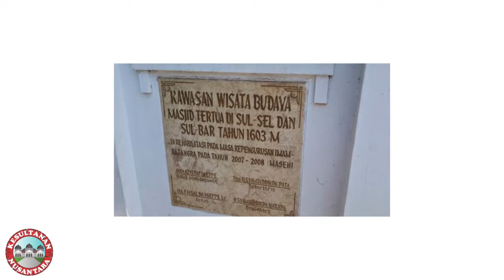Kompilasi Bukti Peninggalan Bangunan Masjid 4 | Kesultanan Nusantara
Assalamualaikum,
Pada video kompilasi Kesultanan Nusantara kali ini, akan menampilkan 3 video bangunan masjid peninggalan Kesultanan Nusantara. Yaitu ada Masjid Tuo Kayu Jao, Masjid Katangka, dan Masjid Tuha Indrapuri .

Selamat menonton Video 3 bangunan masjid bersama Kesultanan Nusantara Channel
Penulis: Tim Redaksi KSM
Karya Kastari Sentra Media 2023
Wassalam